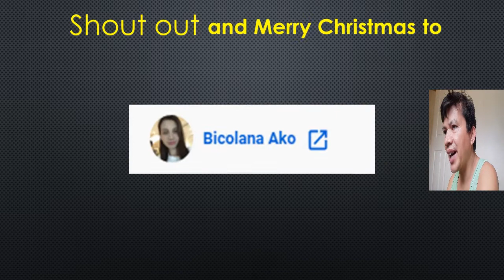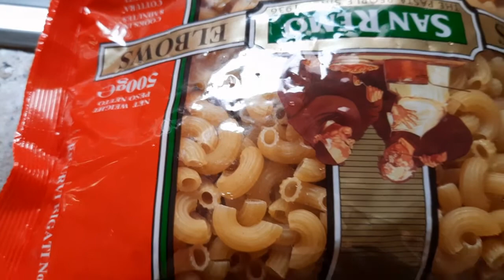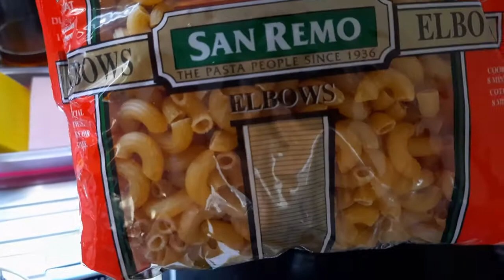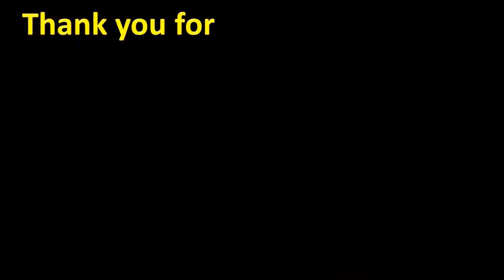Macaroni Fruit Salad | How to Prepare Macaroni Salad | Quick and Easy to Prepare Fruit Salad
In this video you will see how we prepare, Macaroni Fruit Salad, good for holidays.

You may also see our Pechay Planting Guide:
1) How to Plant Pechay the Proper Way - Part 1 - A 11 mins. Step-by-step Video Guide to Plant Pechay the Proper Way in Ordinary Soil

God Bless.

Regards,

KEEP SAFE,
cebucheapsite